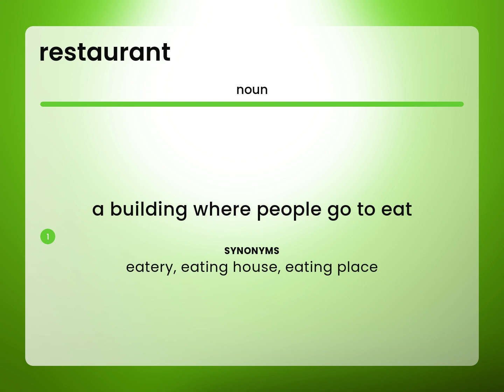Restaurant • meaning of RESTAURANT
RESTAURANT in the dictionary

Susan Miller (2023, February 27.) What is Restaurant?